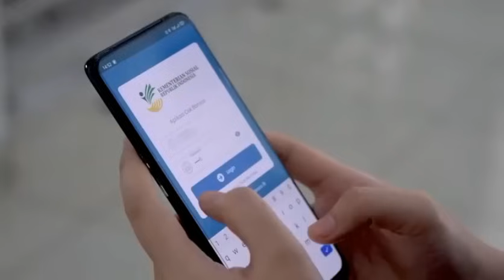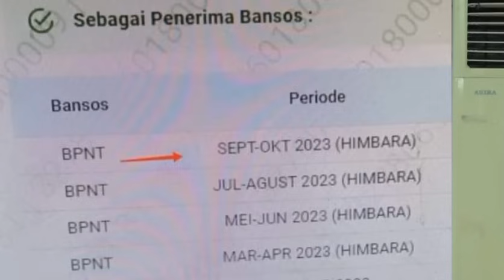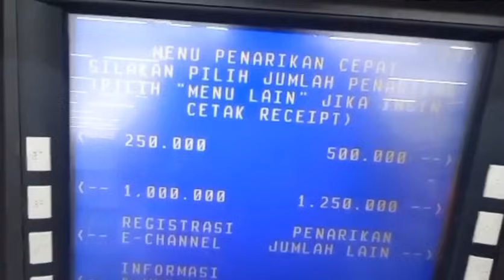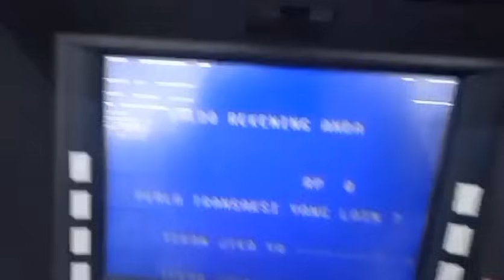Cek saldo pkh tahap 4 & bpnt tgl 21 oktober 2023 selamat untuk kpm bpnt ada surat edaran kemensos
Terima kasih banyak kepada semua pengikut setia cannel Ranno Entertainment yang selalu suport dan mendukung Channel ini hingga berkembang Seperti saat ini kami doakan agar selalu mendapatkan rezeki yang berlimpah untuk kita semua